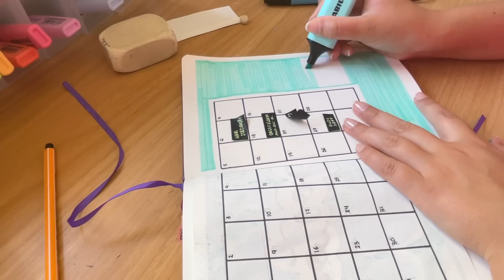Ideas para Bullet Journal mes de Agosto para | Como planificar tu mes de Agosto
Como hacer un bullet journal desde cero , como planificar tu mes y ser mas organizado, ideas para Julio